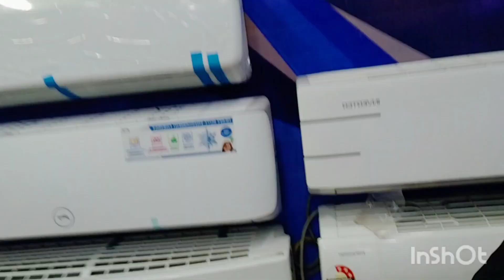Mammam er school e 1 st independence day celebration|| Akta anonder din katalam